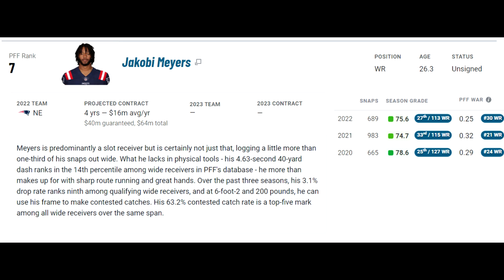Film Study: PREFECT FIT: What Jakobi Meyers brings to the Las Vegas Raiders